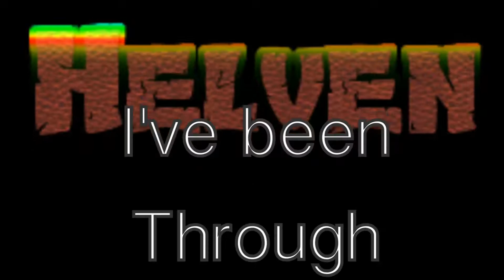Dis track 007 I'm out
Come on d Pepsi beat it link